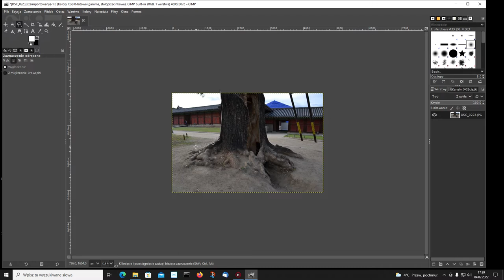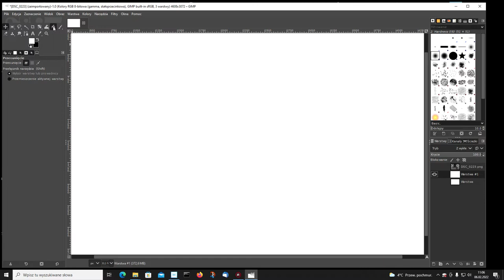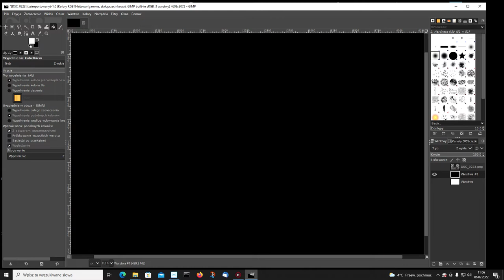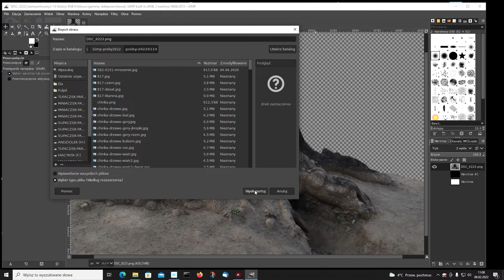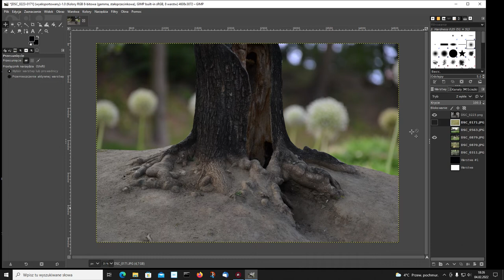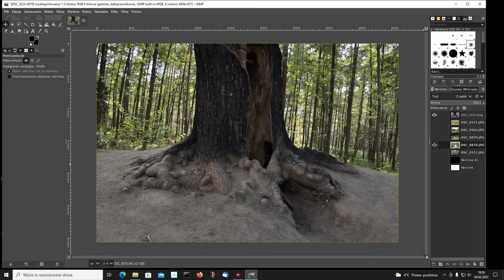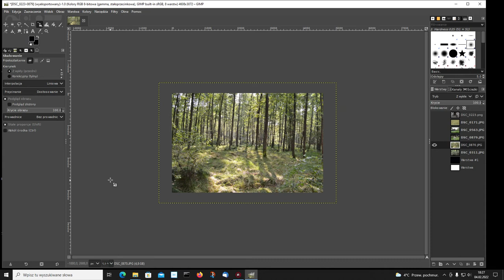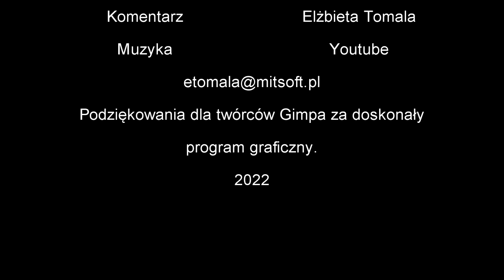Gimp 8. Fotomontaż, wycinanie, skalowanie, obróbka zdjęcia.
Fotomontaż – jak tworzyć ciekawe i niepowtarzalne prace. Co zrobić, żeby nasze zdjęcia wprawiały w zachwyt i były prawdziwymi dziełami sztuki ? Jak rozwijać swój talent i wyobraźnię? Jak wykorzystać narzędzia obrotu, skalowania i odręcznego zaznaczania? Jak pracować na warstwach?
Jeśli jesteś osobą twórczą to ten filmik jest dla Ciebie.